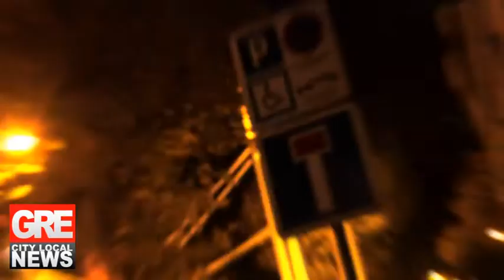En Plein dans le Gre - L'Autre Pays du Fromage (2011)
Une série de reportages décalés réalisés avec Renaud Marquot pour le webmagazine Grenews.